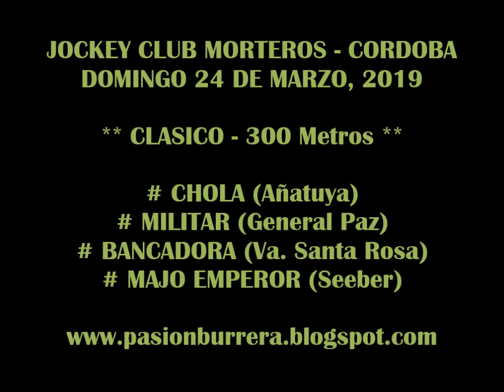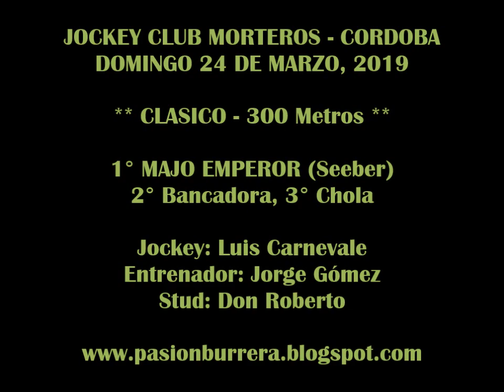MAJO EMPEROR, Morteros (24-03-19)